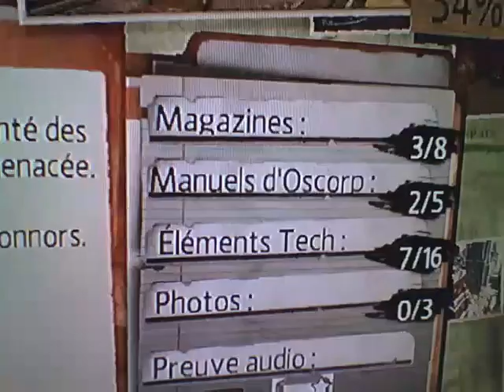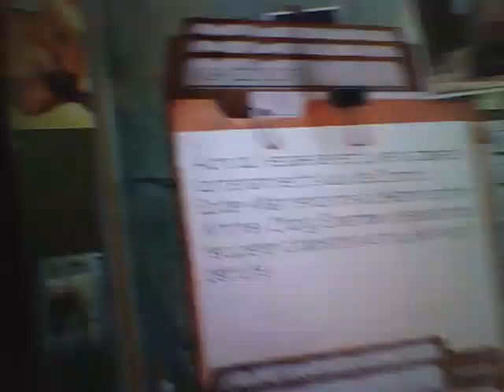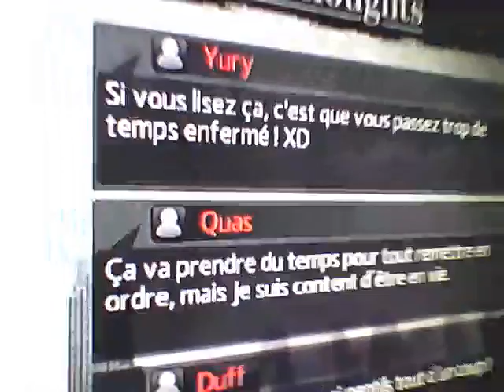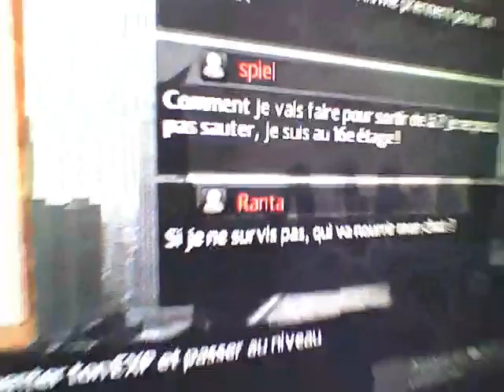2012-07-04-The amazing Spider man (le jeu)-Mission "Combat S-02"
Un combat épique !!